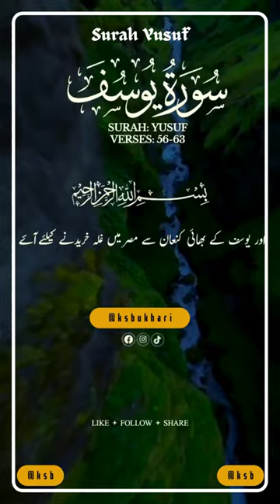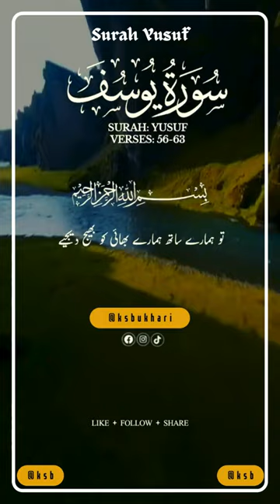Surah Yusuf Verse # 56-63 - No copyright Shots | Free Footage